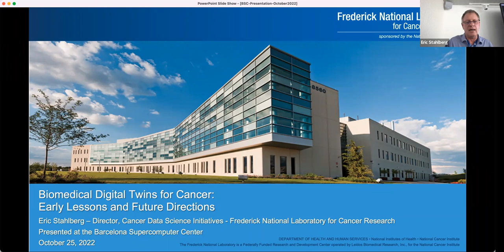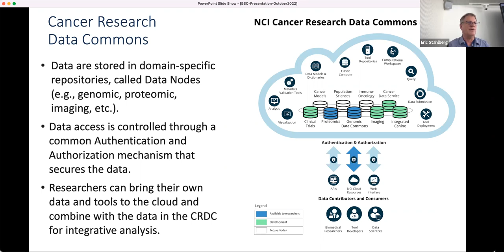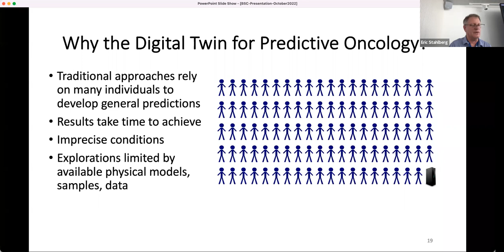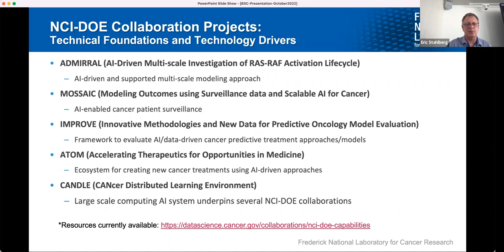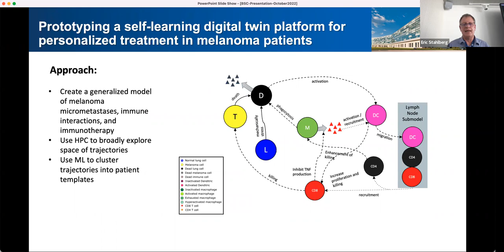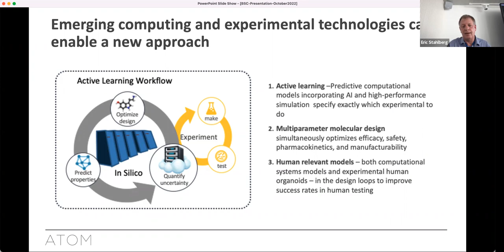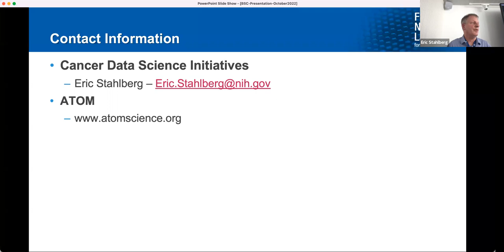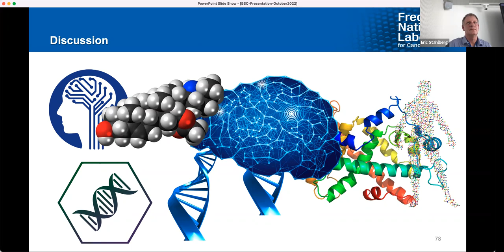Hybrid BSC RS/Life Session: Biomedical Digital Twins for Cancer –Early Lessons and Future Directions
Research into applications for biomedical digital twins is taking off as a new frontier for precision medicine. With early efforts commencing in Europe and now with established programs initiatives and programs globally, the promise of biomedical digital twins creates an extremely exciting direction to bring focus to predictive medicine. Fueled by the growth of available data, the pervasiveness of computing and AI, and success of digital twin approaches in other disciplines, reaching the goal of effective biomedical digital twins appears achievable in the foreseeable future. The presentation will provide a foundation for biomedical digital twin efforts, share insights from existing efforts globally, highlight initiatives to advance cancer patient digital twins, and exciting future applications for biomedical digital twins. The presentation will also discuss lessons learned, anticipated challenges and the corresponding opportunities to make progress in this exciting new area for biomedical research.

🗣Speaker: Eric Stahlberg serves as the director of Cancer Data Science Initiatives at the Frederick National Laboratory for Cancer Research (FNLCR)